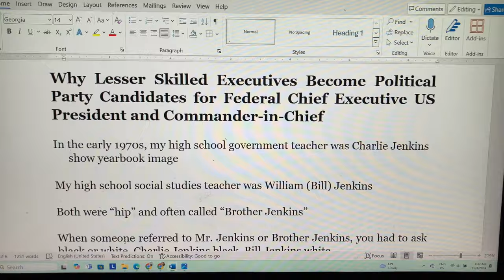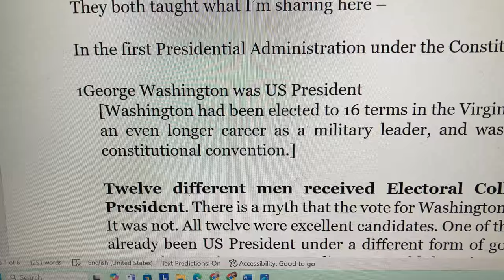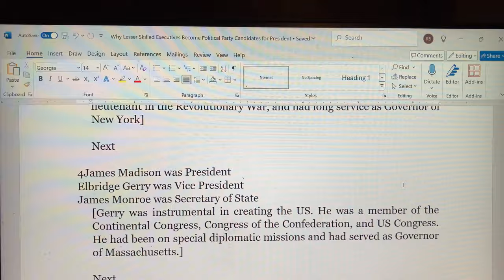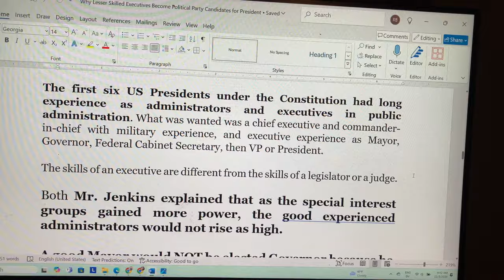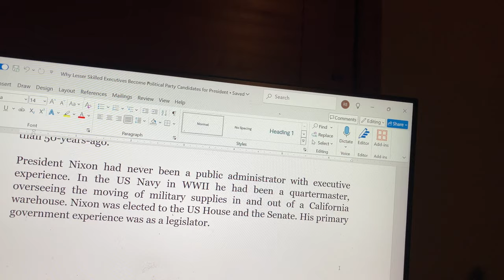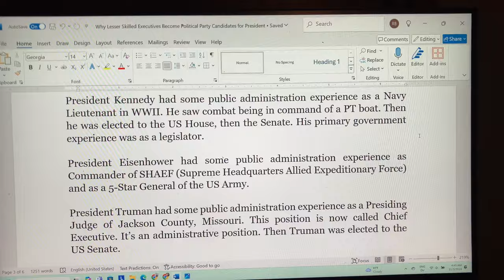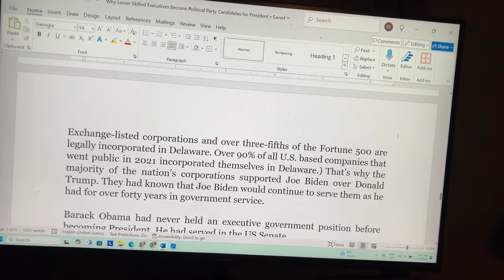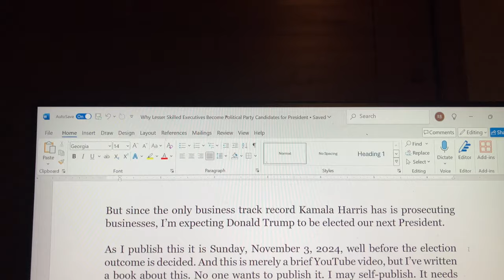Why Lesser Skilled and Experienced Executives become Political Party Presidential Candidates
This video compares and contrasts the 1st six US Presidents and the most recent six, including candidates Donald Trump and Kamala Harris. What I share here is NOT new, it's what I was taught in high school in the early 1970s, more than 50-years ago. George Washington was elected under when what was desired was a chief executive with previous solid experience as a government executive. Now, the President represents a special interest group. Remember, the political parties are special interest groups.